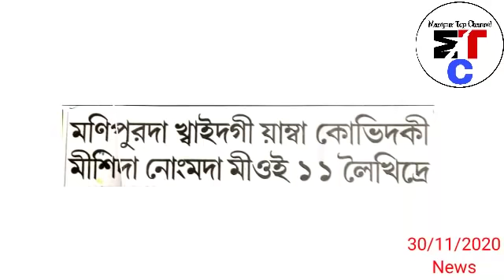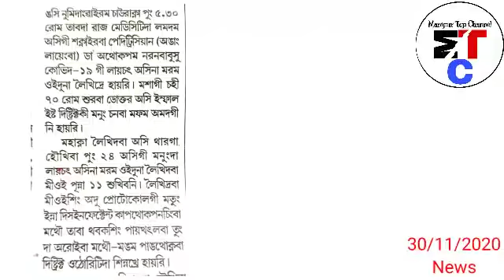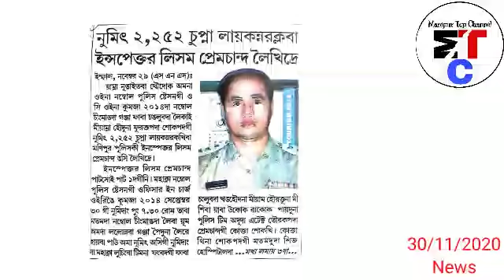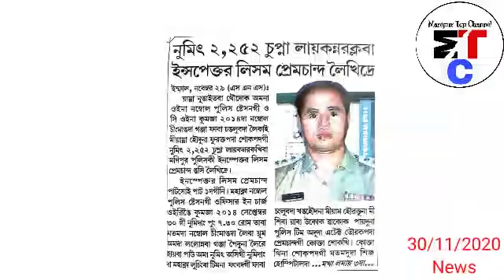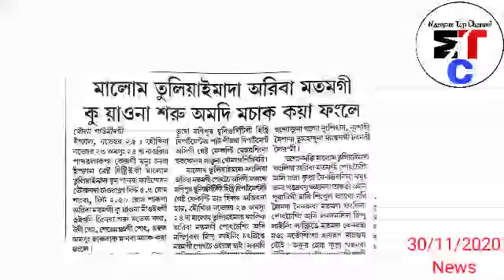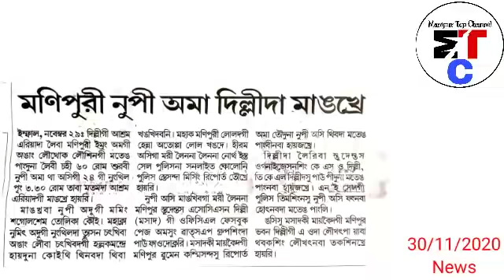😂 Nungaiduri SOP ngaktaba sing C-19 Care Centre da Thabak Suhanduri - Court